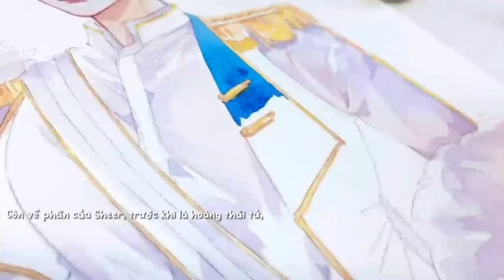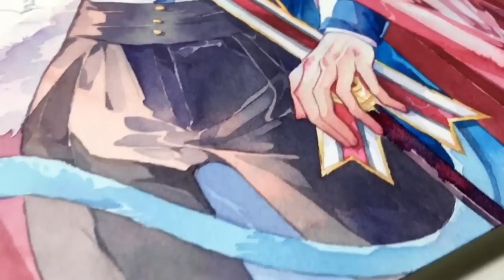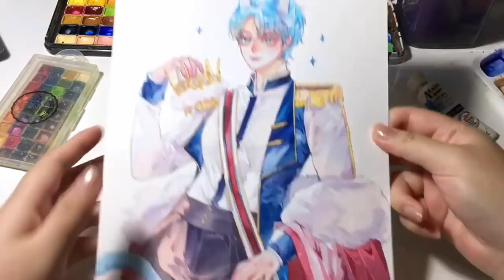[DTIYS #2] Hoàng thái tử mèo Sheer - OC's by Nhat Dao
Shop mình đã cập nhật các mẫu mới rồi nha🥰